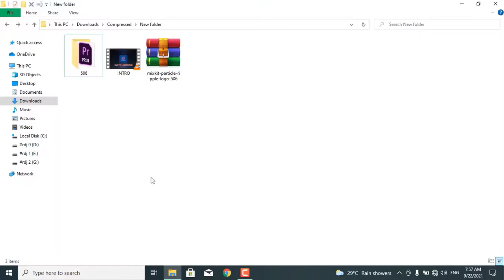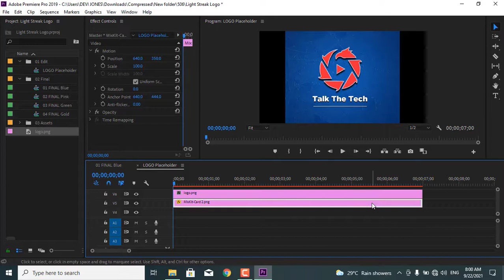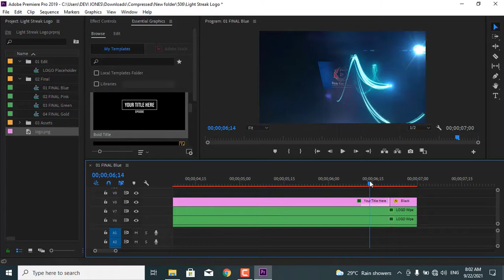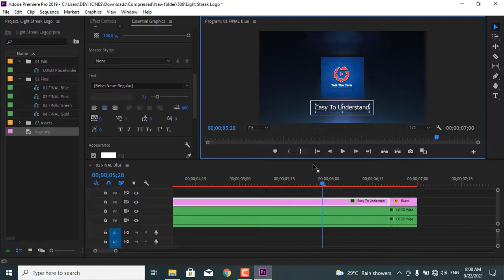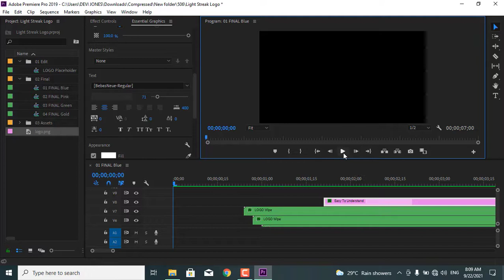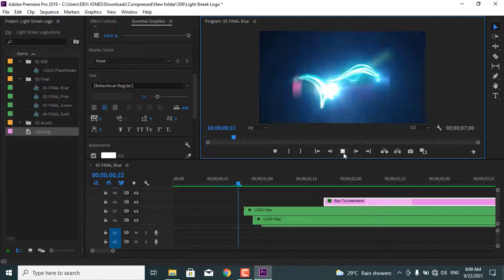How To Make an intro for YouTube video by Mixkit Template free || Video Editing || TalkTheTech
Hi friends...
This video is about making a simple intro for your YouTube channel and you'll learn how to make an intro using mixkit template for youtube. This is very easy method to make a good intro for your videos. In this video we are gonna use an intro template from free site know as mixkit.io. Its a free sites where you can find a lot of stuff for your channel i.e. photos, audio, video and many other templates.
premeirpro editing
achi achi videos ke liye

"intro"
"motion graphics
"adobe premiere pro"
"video editing"
"premiere pro intro
"intro premiere pro"
"Cinematic"
"how to"
"tutorial"
"premiere"
"intro template"
"animation"
"editing tutorial"
"premiere pro"
"editing"
"tutorials"adobe premiere pro tutorial,premiere pro tutorial,beginner tutorial,how to use premiere pro,how to edit,video editing tutorial,youtube intro,how to create youtube intro,youtube,intro,template,youtuber,how to youtube,how to make youtube channel,how to start youtube channel,motion graphics,vfx